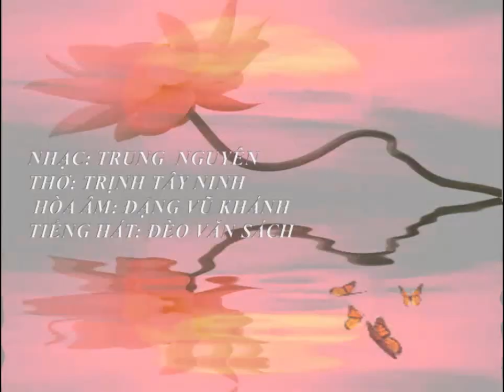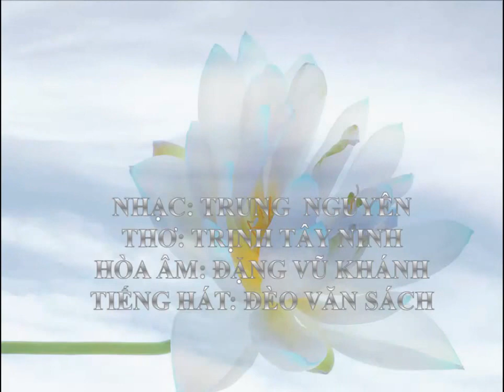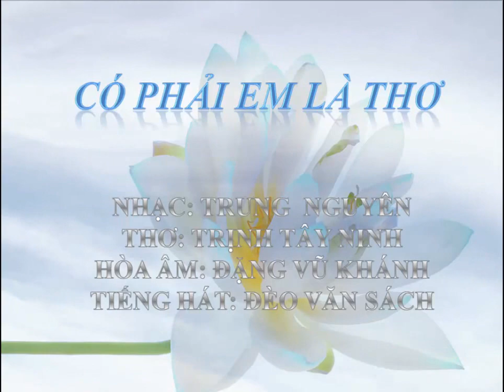Có Phải Em Là Thơ Nhạc Trung Nguyên Thơ Trịnh Tây Ninh Ca sĩ DV Sách SS DuyHan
Có Phải Em Là Thơ Nhạc Trung Nguyên, Thơ Trịnh Tây Ninh Ca sĩ DV Sách SS Duy-Hân.